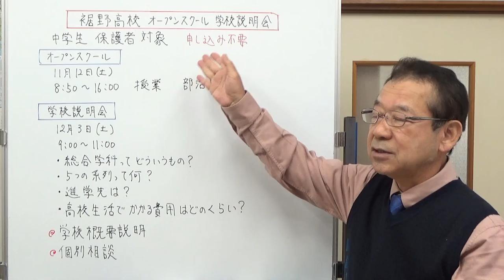裾野高校オープンスクール 学校説明会 静岡県の学校情報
静岡県立裾野高校のオープンスクール・学校説明会のお知らせです。